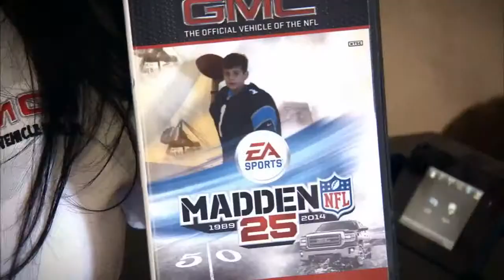2013 GMC NFL Texas Tour